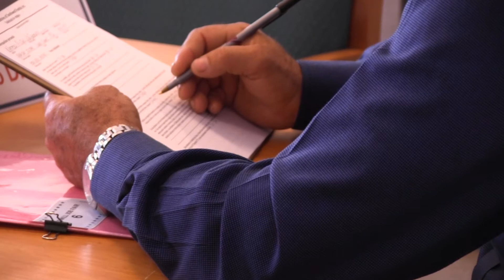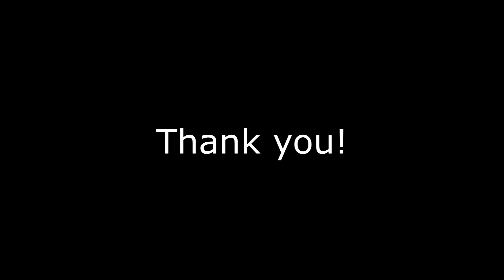Goodwill Community Resource Center Job Fair sponsored by the Lee County Homeless Coalition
Goodwill hosted a job fair yesterday at our Lehigh Acres Community Resource Center. The event was sponsored by the Lee County Homeless Coalition and it was specifically to help job seekers with barriers to employment. Each applicant was scheduled for an interview to maintain safe spacial distancing, and received a health and safety basket including hand sanitizer and masks to take home for their families